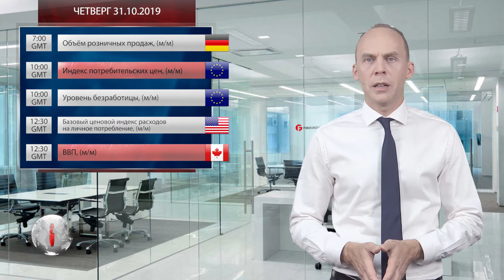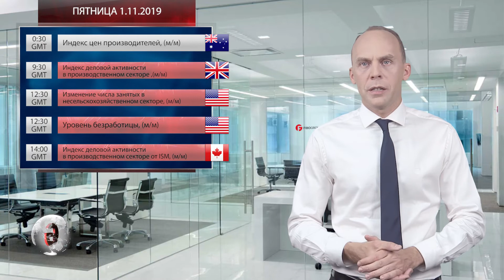Форекс аналитика с FIBO Group. Прогноз на 28.10.2019 - 01.11.2019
Насыщенная неделя.

Ожидается довольно динамичная торговая неделя.

Важными релизами вторника станут индекс доверия потребителей и индекс незавершенных продаж на рынке недвижимости США. В среду волатильность на рынке повысится во время выхода статистики по рынку труда Германии, публикации квартального отчета по темпам роста ВВП США, решения Банка Канады и решения ФРС по процентным ставкам. Ключевыми событиями четверга станут публикации индекса потребительских цен Еврозоны и ВВП Канады. А в пятницу особое внимание нужно обратить на выход отчетности по рынку труда США.